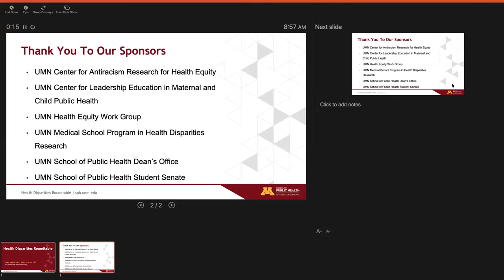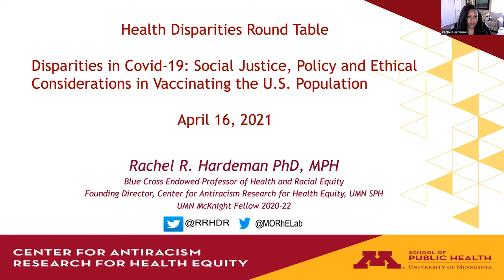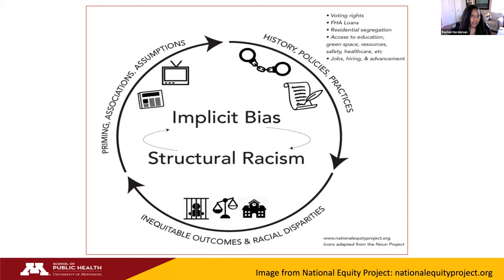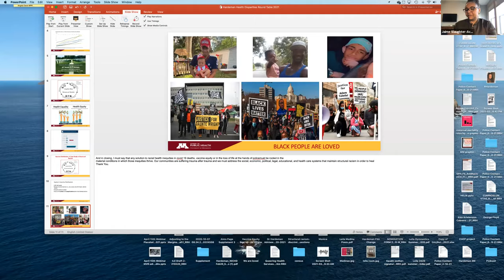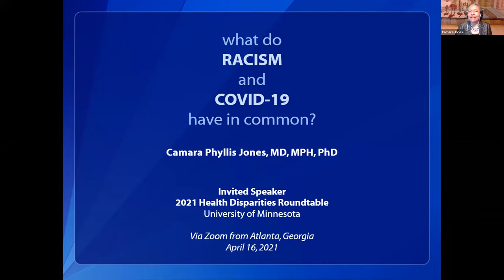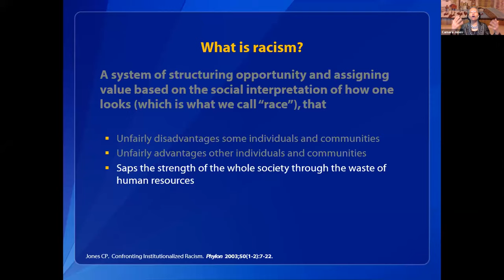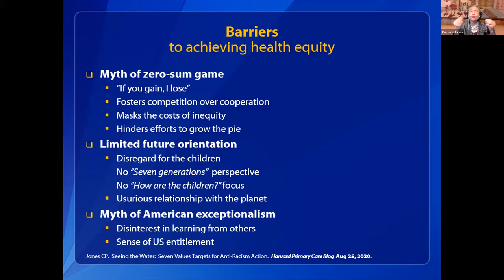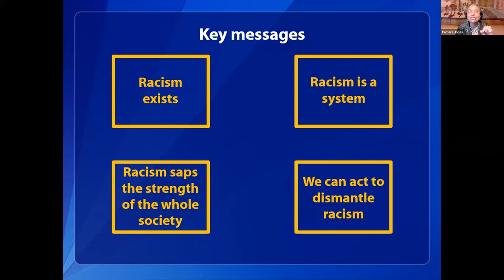2021 Health Disparities Roundtable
Health Disparities Roundtable: Disparities in COVID-19 — Social Justice, Policy, and Ethical Considerations in Vaccinating the U.S. Population

The Health Equity Work Group at the UMN School of Public Health is pleased to host the annual Health Disparities Roundtable.

Join keynote speakers Rachel Hardeman, Camara Phyllis Jones, and Michael Osterholm, for a timely conversation, moderated by Jaime Slaughter-Acey, that will explore COVID-19 policy considerations and vaccination strategies through a lens of social justice and structural racism.